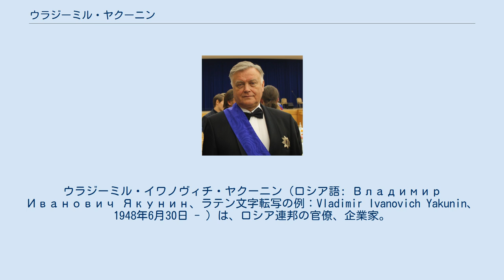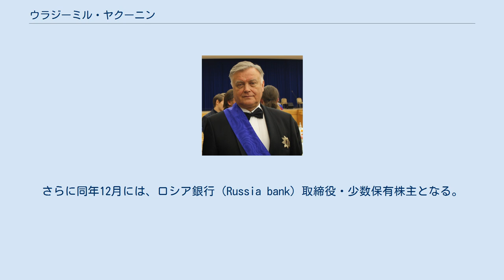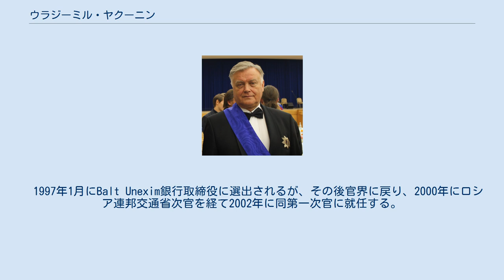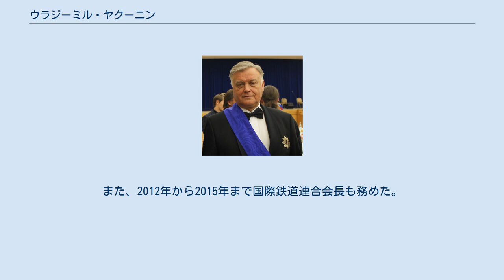ウラジーミル・ヤクーニン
ウラジーミル・イワノヴィチ・ヤクーニン（ロシア語: Владимир Иванович Якунин、ラテン文字転写の例：Vladimir Ivanovich Yakunin、1948年6月30日 - ）は、ロシア連邦の官僚、企業家。
ヤクーニンはウラジーミル・プーチン大統領の盟友かつ、側近グループのメンバーのうちの1人であると観測されている。
 1948年6月30日にソビエト連邦のロシア・ソビエト連邦社会主義共和国のメレンキに誕生する。
父のイワンはソ連国境警備隊（KGB、ソ連国家保安委員会の部局）で勤務していた。
幼児期は父の赴任先であるエストニアで過ごす。
1972年にレニングラード工科大学を卒業する。
大学では航空機設計を学ぶ。
大学卒業後、レニングラード国立応用化学研究所に勤務。
1975年から2年間兵役に就く。
1977年にソビエト連邦閣僚会議国家通商委員会（国家貿易委員会）に勤務する。
1982年にヨッフェ物理技術研究所対外関係部長に就任。
1985年にソビエト連邦国際連合代表部員となり、1988年には同第一書記。
いくつかの情報によると、国際連合代表部勤務の間、KGB第一総局（対外諜報部門）の要員であったとされる。
 1991年のソビエト連邦の崩壊後、実業界に身を置く。
1991年4月にユーリ・コヴァルチューク、セルゲイ・フルセンコ と共にTEMP社を創設し、フルセンコが代表取締役社長に、ヤクーニンは取締役に就任する。
また、同年コヴァルチューク、ヴィクトル・ミャーチンとともにJSC Quark（後にJSC Stream）社を設立する。
さらに同年12月には、ロシア銀行（Russia bank）取締役・少数保有株主となる。
 1990年代初めまでサンクトペテルブルク近郊のコムソモリスコエ湖東湖畔にダーチャを保有していた。
このダーチャの近隣には、プーチン、アンドレイ・フルセンコ（Andrei Fursenko・セルゲイ・フルセンコの実兄）、セルゲイ・フルセンコ、ウラジーミル・スミルノフ、ニコライ・シャマノフらもダーチャを構えていた。
1996年11月10日彼らはオゼロ（オーゼロ、湖を意味する）協会を設立した。
  1997年1月にBalt Unexim銀行取締役に選出されるが、その後官界に戻り、2000年にロシア連邦交通省次官を経て2002年に同第一次官に就任する。
2003年10月24日にロシア鉄道副社長を経て、2005年6月15日に同社社長に就任する。
 ヤクーニンはプーチン政権内に隠然たる勢力を持つ。
2006年に与党統一ロシアの執行部役員に選出されると予想されたが、これは実現しなかった。
 2015年8月20日にはロシア鉄道の社長を辞任した。
また、2012年から2015年まで国際鉄道連合会長も務めた。